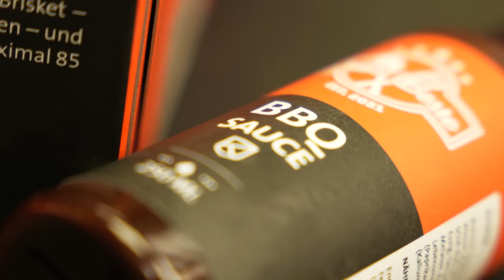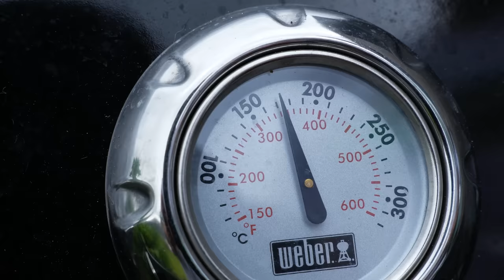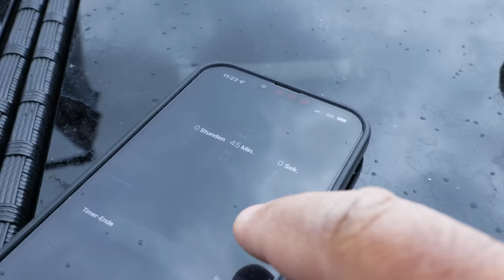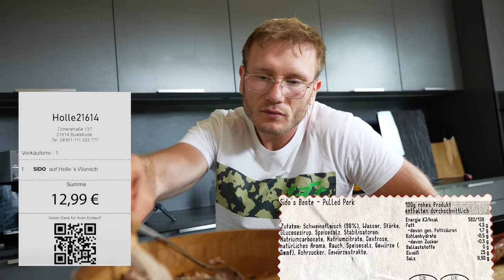Meine BISLSANG erste NULL PUNKTE Bewertung geht an SIDO! „Sidos Beste“ eine Nullnummer?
Ich teste Vier Produkte von Sido´s Eigenmarke "Sidos Beste" und vergebe meine bislang ersten Null Punkte.

Code: Holle10
Gute Arbeiter:
Schnitt: Filmjohann